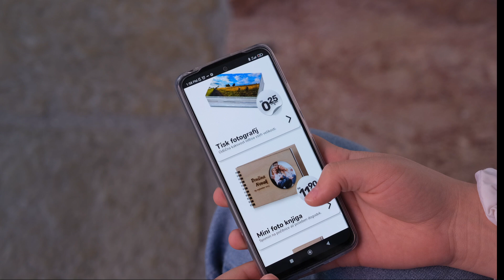Foto zgibanka - Foto Colarič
Podjetje Foto Colarič vam ponuja čudovit način za ohranjanje vaših najljubših spominov – z našo unikatno Foto Zgibanko! Ta izdelek je popolna kombinacija elegance, uporabnosti in osebne note. Foto Zgibanka je izdelana z leseno, ročno obdelano platnico, ki daje pridih naravne lepote in trpežnosti. Z dimenzijami 11 x 16 cm je idealna za shranjevanje najlepših trenutkov, hkrati pa dovolj kompaktna, da jo lahko povsod vzamete s seboj.

Notranjost zgibanke se odpre kot harmonika, v katero lahko shranite do osem najljubših fotografij. Najboljše pa je, da jo lahko popolnoma personalizirate - bodisi z imeni, datumi ali posebnimi sporočili, ki bodo dodali edinstveno noto vašim dragocenim spominom.

Naj bo to darilo za ljubljeno osebo ali pa eleganten spomin na poseben dogodek, Foto Zgibanka podjetja Foto Colarič bo vaše spomine za vedno ohranila v unikatnem in izjemno kakovostnem izdelku.